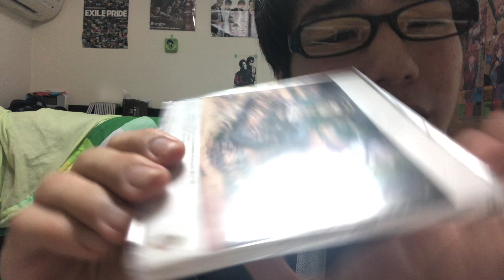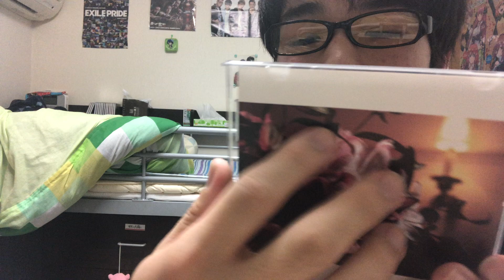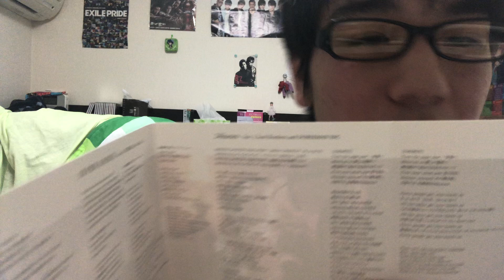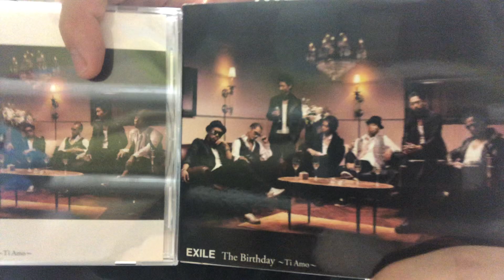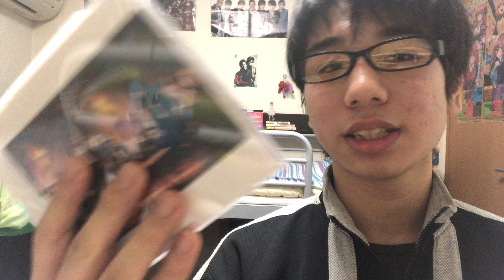【全形態紹介】筒井誇によるCD紹介！ EXILE 「The Birthday～Ti Amo～」 一日一唱～2020/02/04付～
ひっさびさ歌った。今度また聴き込んでリベンジしよ。

歌唱曲
EXILE「Ti Amo」